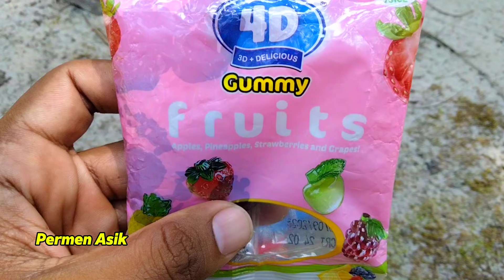Asmr yupi Gatot Kaca Gummy candy Elsa Frozen Pocky Marshmallow yupi Burger Es krim Choki Choki 129